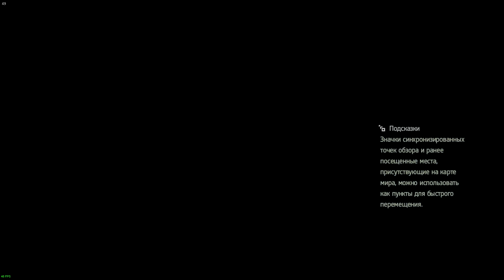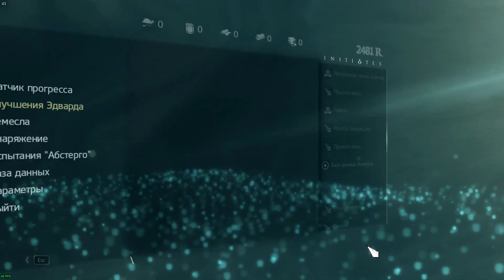Assassin’s Creed IV Black Flag #3